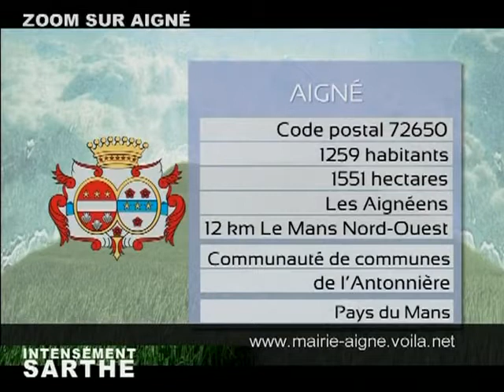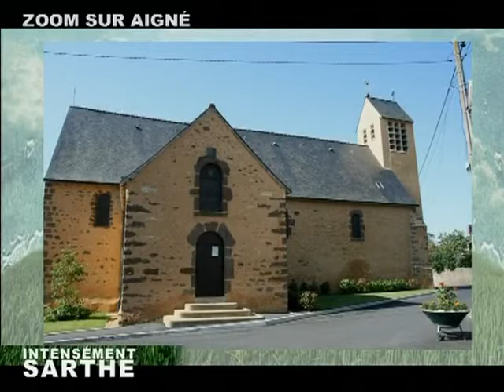Zoom sur Aigné (Sarthe)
Vous voulez conserver ce reportage ?
 Direction Aigné à la découverte de cette dynamique commune de la Sarthe